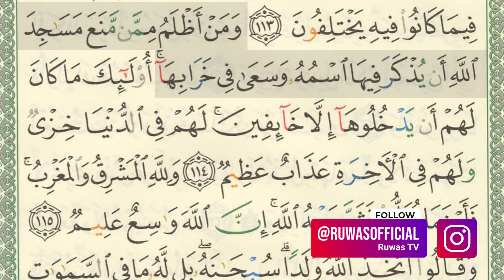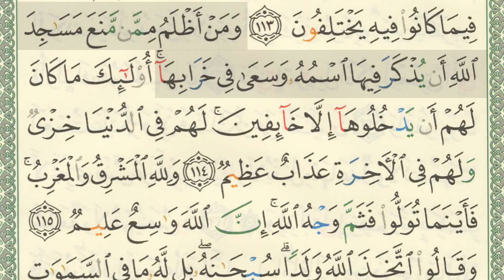SHSB - Juz 1 Halaman 18 Baris 5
1. SHSH (Satu Hari Satu Hadits): Program hadits harian melalui grup WhatsApp.

2. SHSB (Satu Hari Satu Baris): Program Tahfizh (menghafal) Al Qur'an, satu baris setiap hari, melalui media grup WhatsApp dan YouTube.

3. SHSV (Satu Hari Satu Video): Program video motivasi/nasehat islami setiap hari melalui grup WhatsApp.

4. SHDH (Satu Hari Dua Halaman): Program membaca Al-Qur'an dua halaman setiap hari dengan media grup WhatsApp & YouTube.

5. Ruang Ngaji + SHDB (Satu Hari Dua Baris): Program Belajar mengaji dan menghapal setiap hari dengan media grup WhatsApp & Youtube.

6. SHSA Juz 30 + Arti (Satu Hari Satu Ayat + Arti): Program Menghapal arti dari Ayat Al-Qur'an setiap hari dengan media grup Whatsapp & Youtube.

7. 7 RuWaS (Rutin Walaupun Sedikit): Program Mengamalkan 7 amalan setiap hari walaupun sedikit.

(YANG TERBARU)
8. SASTi (Satu Ayat Sebelum Tidur): Program Ayat Harian lengkap dengan terjemahan dan penjelasannya.

9. SEHATI+Absensi (Sehalaman Sebelum Tidur): Program membaca dan mendengarkan Satu Halaman Al-Qur'an lengkap dengan terjemahannya sebelum tidur.

10. Tahfizh WA ("TAWA"): Program menghafal 1 hari 1 ayat dengan rekaman audio via Whatsapp

11. Ngaji Online bersama Ruwas TV: Live streaming Belajar mengaji bersama Ruwas TV setiap hari Senin - Sabtu pkl. 05.30 WIB

12. Belajar Iqro' bersama Ruwas TV: Live streaming Belajar Iqro' mulai dari Iqro' 1 sampai Iqro' 6 setiap malam Kamis - malam Ahad pkl. 19.45 WIB